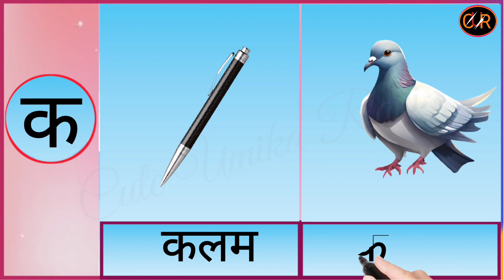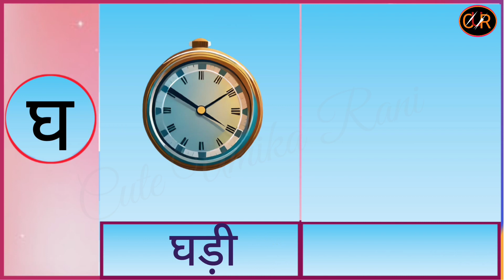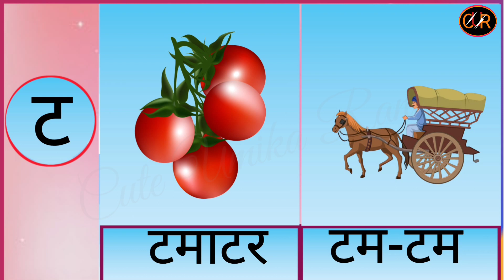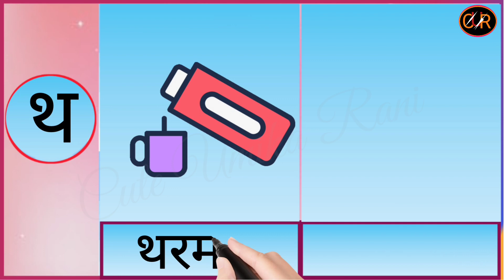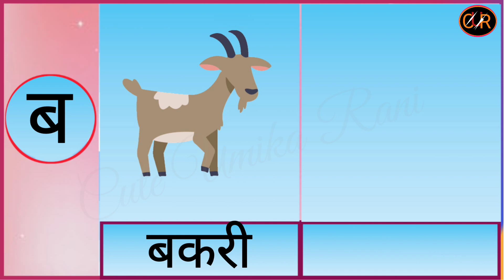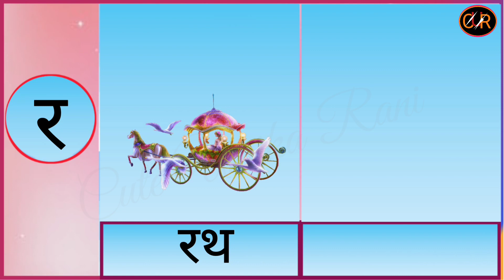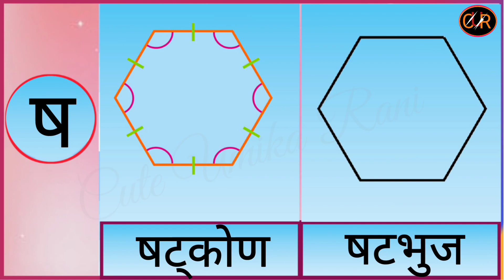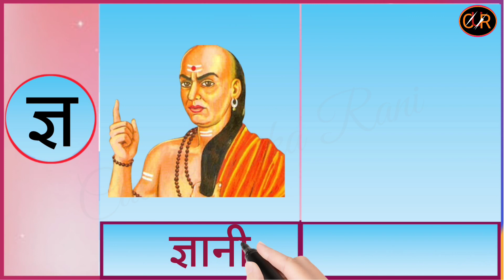Ka se kabutar। क से कबूतर। क से कबूतर ख से खरगोश । अ से अनार Cuteumikarani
Your Quiery

Ka se kabutar in english
Ka se kabutar kh se khargosh
क से कबूतर ज्ञ तक
क से कबूतर फोटो